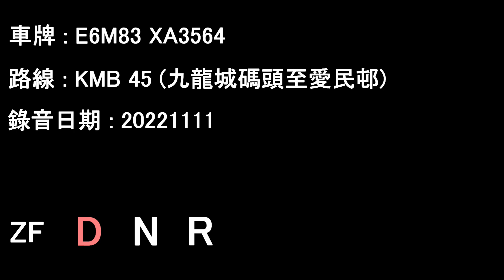[L9/ZF][Audio] ADL Enviro500 MMC/KMB E6M83 XA3564@45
Date: 11/11/2022

Kowloon City Ferry to Oi Man Estate

Operator: Kowloon Motor Bus
Fleet number: E6M83
License plate: XA3564
Engine: Cummins L9E6C340B
Gearbox: ZF Ecolife 6AP1700B